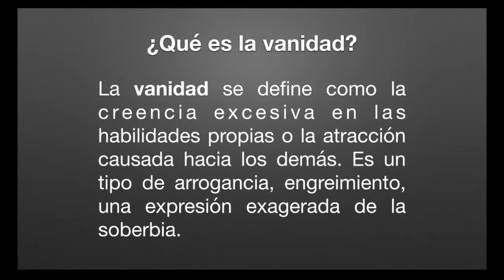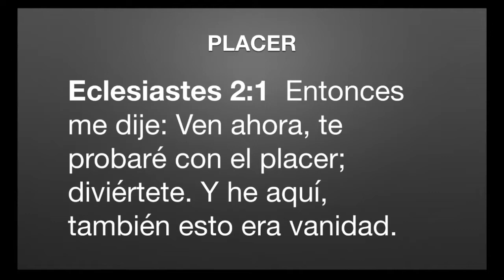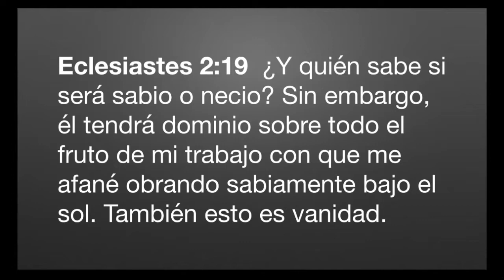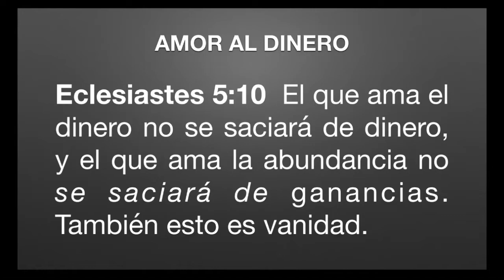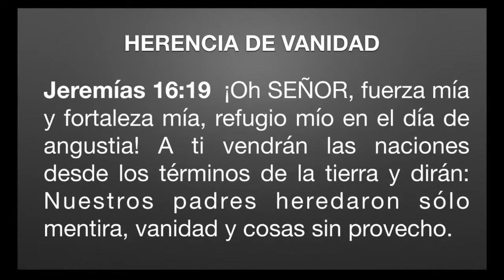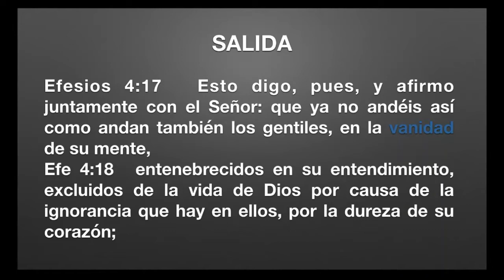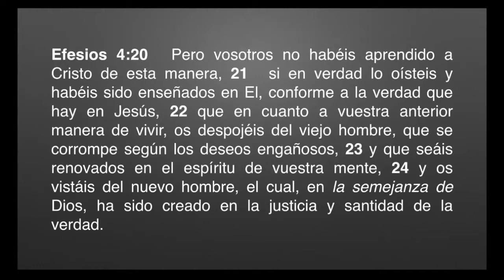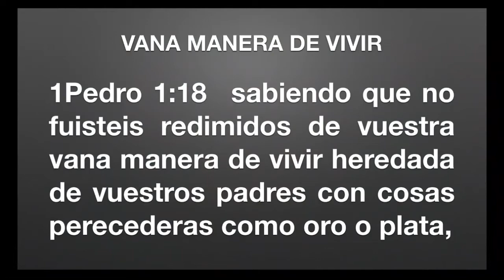Jóvenes Remanentes | Vanidades Del Corazón - Pastor Nelson Dávila Lara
Gracias por acompañarnos en nuestros servicios  desde Antigua Guatemala

Si deseas comunicarte con nosotros puedes hacerlo al: 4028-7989